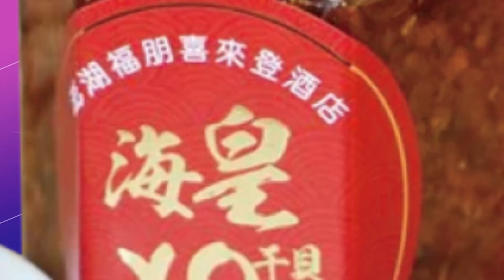【每日必看】"雙頭犬"魔王株襲 O魔新變種CH.1.1危險性增大 20230130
新冠病毒 變種 Omicron# CH.1.1#雙頭犬#傳染性#免疫#美國#監督的力量在中天

新冠病毒不斷變種，最近又出現新的Omicron亞變異CH.1.1，又被稱為希臘神話中的"雙頭犬"，傳染性和免疫逃脫特性可能更強，導致更嚴重的疾病，目前已被世衛組織列入監測，而且已經在美國傳播。